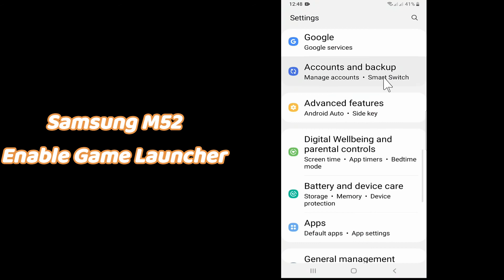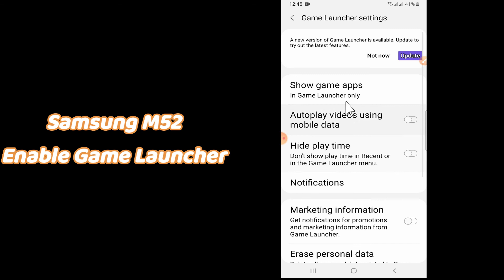Samsung Galaxy M52 game launcher | Enable samsung galaxy M52 5g game booster 2022